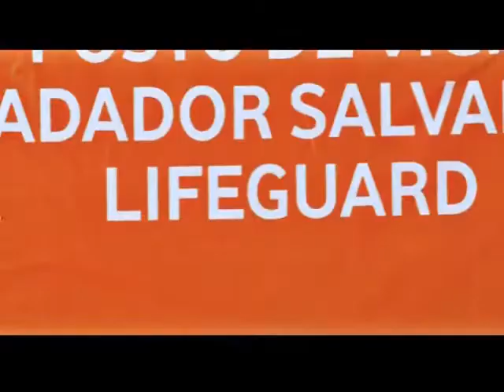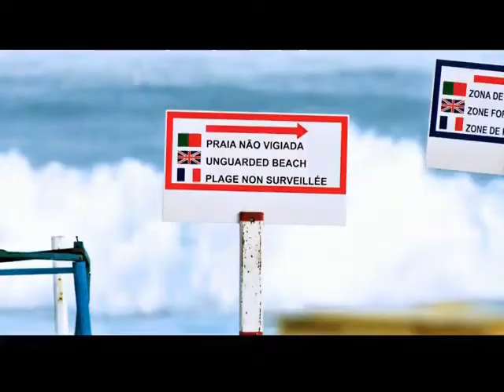INNA - "AMAZING" (HOT FDP Trance Re-Remix)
A new trance version of Inna's Amazing.

Credits
Origina sound by: "Inna", "DJ Elay", "Stathis Kabardis", "Lcc Coppola" and "Angel Heart".
Movie pictures: Original clips by Inna

For personal use only, do not copy.